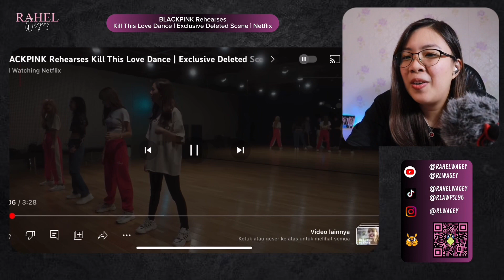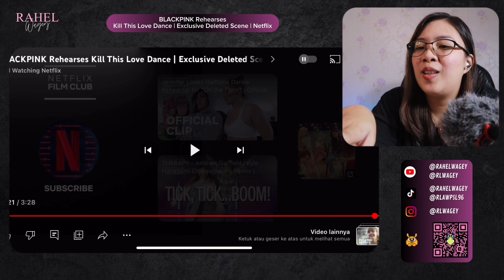REACTION : BLACKPINK 'Kill This Love' Dance | Exclusive Deleted Scene | Netflix😍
KALAU KALIAN MAU NGASIH GIFT UNTUK SUPPORT CHANNEL INI KLIK LINK SAWERIA DIBAWAH :